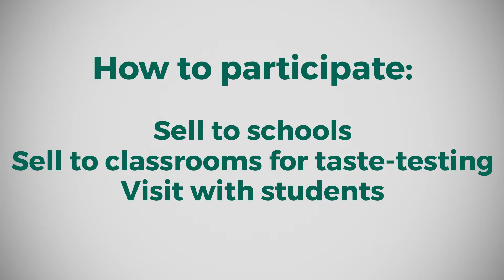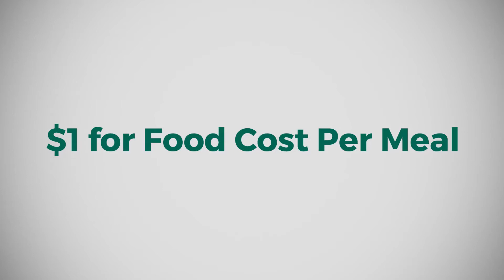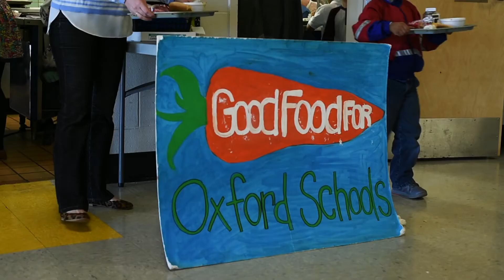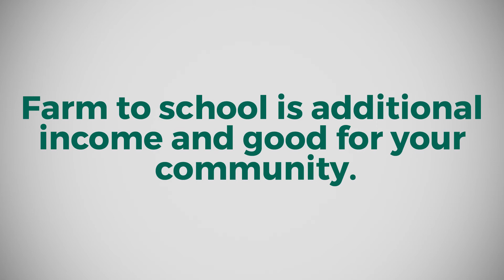Mississippi Farm To School — A Guide for Farmers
On average, farms across the country are seeing a 5% increase in farm revenue from school sales, but some are now receiving closer to 50%-60% of their income from schools! The resources here will help you figure out how to sell to schools, but remember, it all starts with a conversation with your local food service director. The Mississippi Farm to School Network is here to help facilitate those relationships, so please reach out if you need assistance.